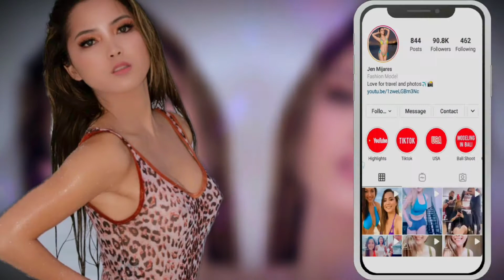DAILY WORKOUT ROUTINE! 10MIN #2 ABS & CARDIO